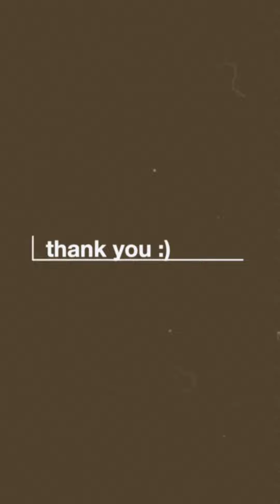I'll be home cover by elena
i hope you guys enjoyed this very short cover of I'll be home by meghan trainor. much love!